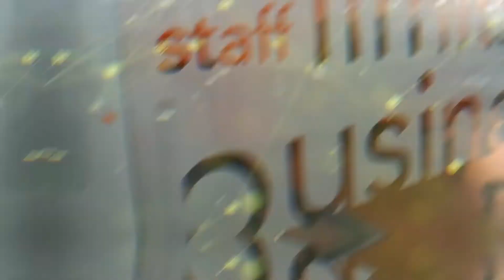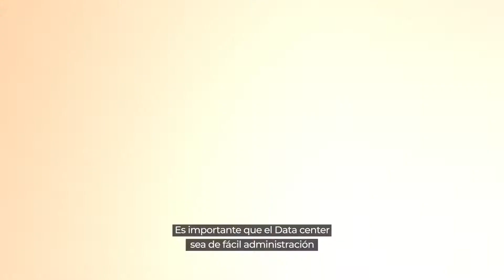HostDime Nebula | Un icono en la infraestructura de los Data center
Conoce a Aurelio Obando, líder de Interventoría y Coordinación técnica para nuestro proyecto Nebula HostDime, un centro de datos cuya premisa es tener infraestructura de fácil administración y altos estándares de seguridad tanto física como tecnológica que repercute  en un mejor servicio para nuestros clientes.
📝 Climatización del centro de datos, beneficios

🏗 Conoce más del Centro de datos en Bogotá, Colombia